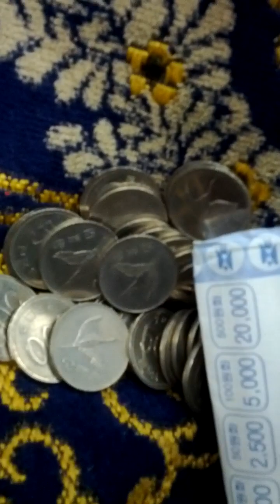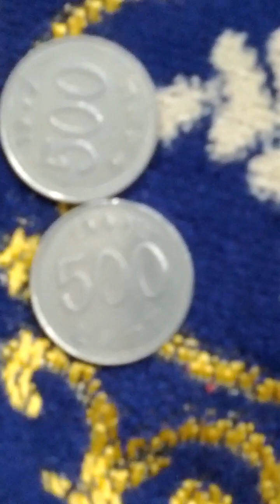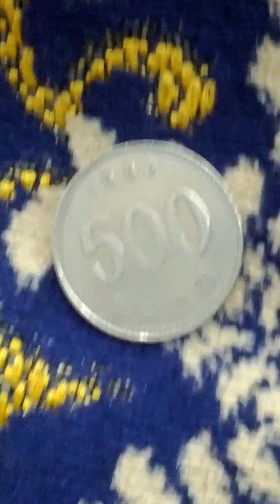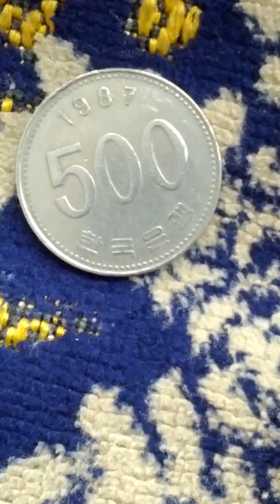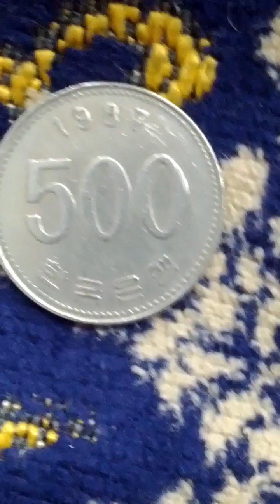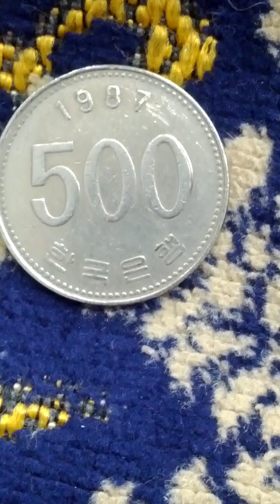1987(AH 1409) 500 Won Hard to find-23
Tue 30th Apr 2024(AH 1445 Shawwal 21st)...
I've got a piece of this 1987(AH 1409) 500 Won coin this afternoon again.
It is very hard to find coin and issued about 1 Million pieces as I thought.
I have same 24 coins from today of my collection.
And this is a part of Seoul Metro No 5 Line from Gwang Hwa Mun(533) to Chong Jeong No(531)..